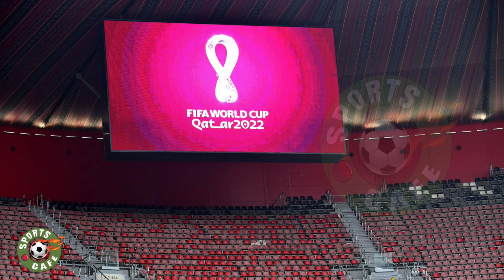Senegal confirm Sadio Mane is out of 2022 World Cup